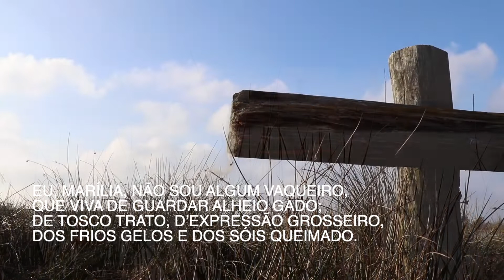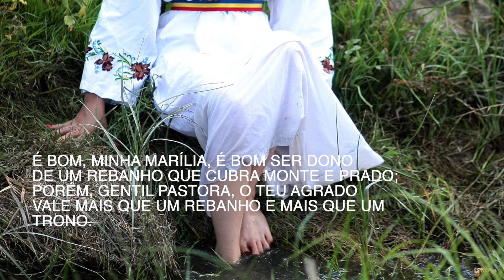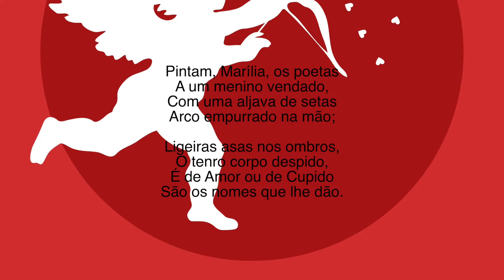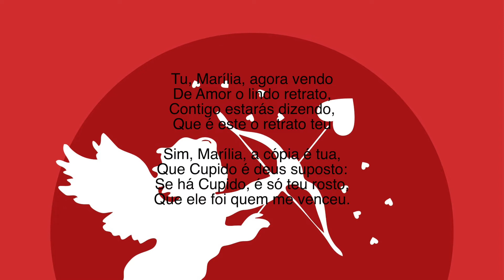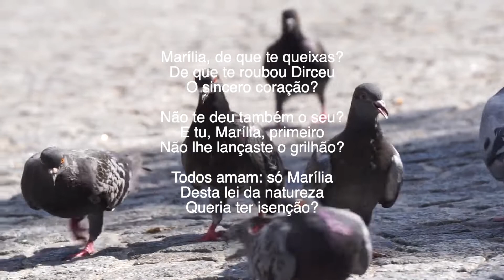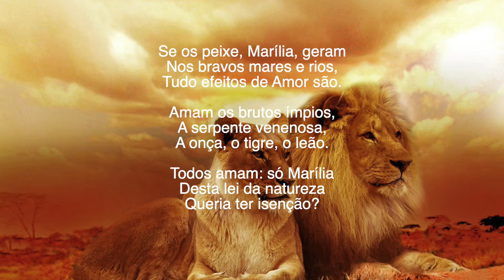K Tomás Antônio Gonzaga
3 poemas de Tomás Antônio Gonzaga, extraídos de Marília de Dirceu,  Lira I, II e IX.